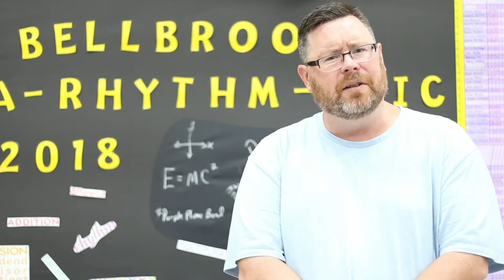Featured Band: Bellbrook High School